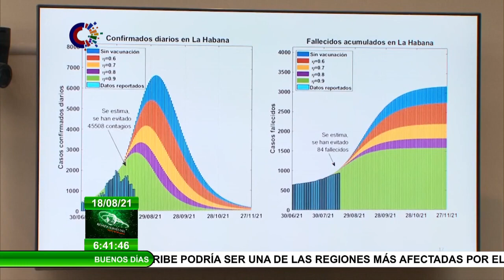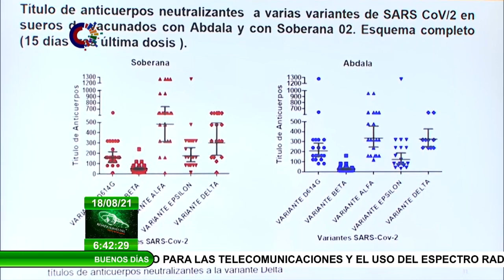Preside Díaz-Canel reunión con científicos y expertos que enfrentan a la Covid-19 en Cuba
El mandatario de Cuba, Miguel Díaz-Canel Bermúdez, y el primer ministro, Manuel Marrero Cruz, encabezaron también este martes un nuevo encuentro con científicos y expertos que participan en el enfrentamiento a la pandemia de COVID19. En la reunión se dieron a conocer buenas noticias relacionadas con la eficacia de las vacunas cubanas contra el SARS COV 2 y la marcha de la Inmunización en el país. (Sistema Informativo de la Televisión Cubana)